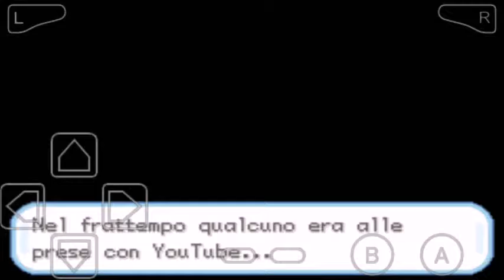Pokemon Marron Merda 2 #06 - PAOLO RUFFINI E LA FURIA DEL JOYSTICK!